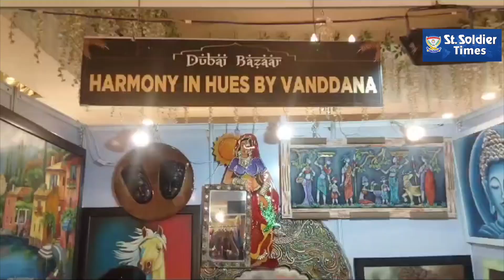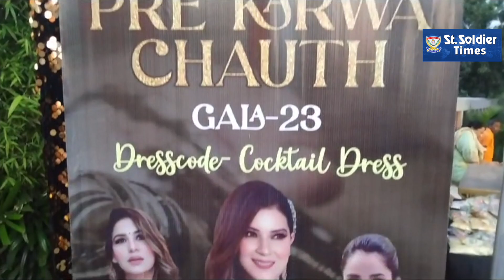Dubai Bazaar Exhibition at Regent Park Hotel Jalandhar is one stop shop for Shopaholics